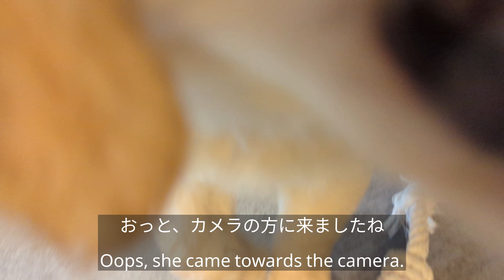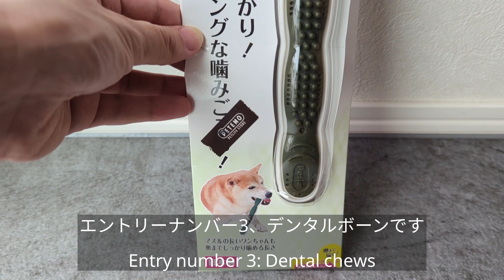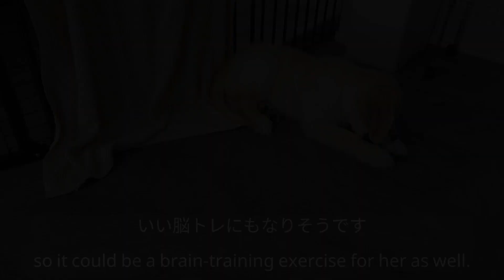【破壊神】訳も分からずおもちゃを買い与えたら即バキバキにされた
我が家にやってきたゴールデンレトリバーの女の子、ニーナちゃん。
「犬にはおもちゃがいるでしょ」ということで、ホームセンターであったそれっぽいおもちゃを買い与えたところ、想像以上の破壊力でビックリしました。

シーン切り替えの写真がめちゃくちゃかわいいのでそちらもポイントです！